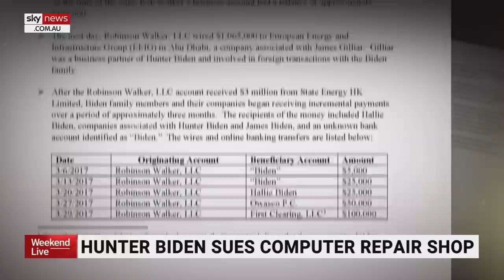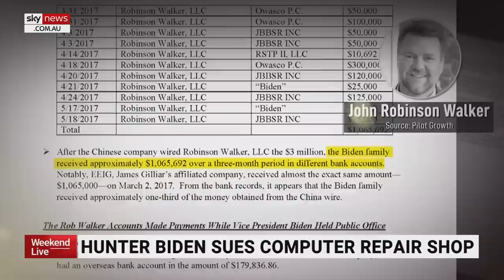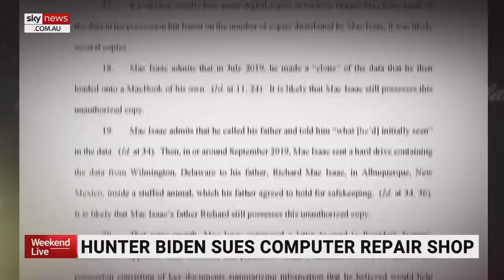Hunter Biden sues computer repair shop over leaked personal data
The US President's son, Hunter Biden, is counter-suing the owner of a computer repair shop who shared the contents of his laptop which eventually reached Donald Trump's allies.

Hunter Biden says his privacy was violated in an attempt to hurt his father's presidential campaign.